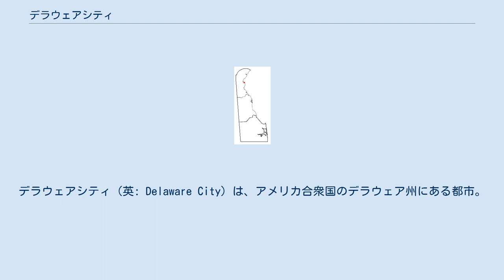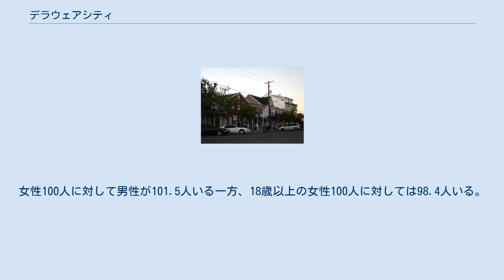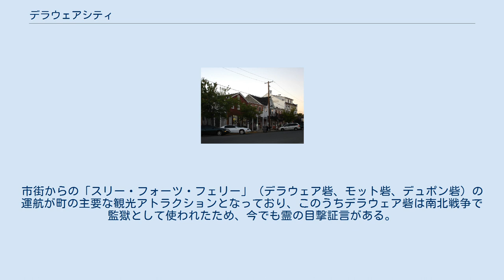デラウェアシティ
ニューキャッスル郡_(デラウェア州)
デラウェアシティ（英: Delaware City）は、アメリカ合衆国のデラウェア州にある都市。
人口は2000年国勢調査の時点で1453人。
チェサピーク・デラウェア運河の東端に位置し、ピーパッチ島のデラウェア砦へ船が出ている。
 国勢調査局によると総面積は3.4平方キロ（1.3平方マイル）で、うち3.3平方キロ（1.3平方マイル）が陸地、6.01%にあたる0.2平方キロ（0.1平方マイル）が水域である。
 2000年の国勢調査時点で、この市には1453人、567世帯、395家族が暮らしている。
人口密度は1平方キロあたり445.2人で、平方マイルに換算すると1156.3人となる。
住居数は616軒で、1平方キロに平均188.8軒（1平方マイルあたりでは490.2軒）が建っていることになる。
住民のうち白人は87.47%、アフリカ系は10.32%、ネイティブ・アメリカンは0.41%、アジア系は0.21%、その他の人種は0.69%、混血は0.89%、ヒスパニック（ラテン系）は1.24%を占める。
 567世帯のうち31.6%は18歳未満の子どもと暮らしており、46.0%は夫婦で生活している。
16.0%は未婚の女性が世帯主であり、30.2%は家族以外の住人と同居している。
25.4%が独り身世帯で、8.8%を独居老人の世帯が占める。
1世帯あたりの平均構成人数は2.55人、家庭の平均構成人数は3.03人である。
総人口の8.5%、家族の5.9%、18歳未満の子どもの11.7%、および65歳以上の高齢者の11.2%は貧困線以下の収入で生計を立てている。
 2005年の企業買収でプレムコアからバレーロ・エナジー・コーポレーションの所有となったデラウェアシティ石油精製所に近い。
2006年にはバレーロ社が空気中の廃棄物を削減するガス処理施設の整備に4億ドルを拠出したが、町の産業は大部分を海運に依存している。
市街からの「スリー・フォーツ・フェリー」（デラウェア砦、モット砦、デュポン砦）の運航が町の主要な観光アトラクションとなっており、このうちデラウェア砦は南北戦争で監獄として使われたため、今でも霊の目撃証言がある。